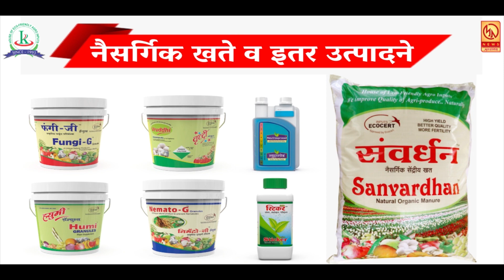महाविकास आघाडीचे अरुण लाड यांच्या विजयानंतर साताऱ्यात राष्ट्रवादी काँग्रेसचा जल्लोष..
आपण पाहत आहात मुक्तागिरी न्यूज ... रोजच्या ताज्या घडामोडी पाहण्यासाठी आजच लाईक करा शेअर करा आणि सबस्क्राईब करा फक्त मुक्तागिरी न्यूज ... बेल आयकॉनवर क्लिक करायला विसरू नका ...